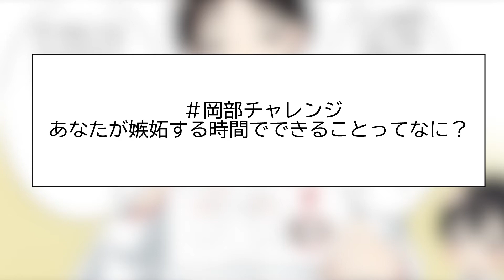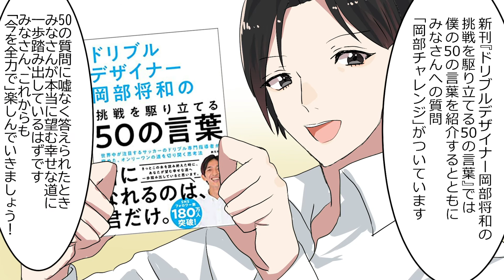マンガでわかる！『ドリブルデザイナー岡部将和の挑戦を駆り立てる50の言葉』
ドリブルデザイナー岡部将和氏の新刊『ドリブルデザイナー岡部将和の挑戦を駆り立てる50の言葉』をマンガで紹介！

著者の岡部将和さんは、
ドリブルデザイナーという唯一無二の職業を生み出し、
サッカー日本代表選手を含む多くのプロ選手にドリブル指導を行う、
今世界中が注目するドリブル専門の指導者。
SNSのフォロワー数は180万人以上、
ドリブル動画の閲覧数は2億ビューを超え、
ロナウジーニョ、ネイマール、本田圭佑やジーコなど、
名だたる選手達とコラボレーション・対談を果たしています。

プロのサッカー選手になれなかった岡部さんは、
大好きな「ドリブル」に徹底的にこだわることで、
前例のない道を切り開いてきました。

本書では、岡部さんの前向きなメンタリティと、
目標を確実に達成するための思考法、
そして「好き」を貫いて生きる独自の人生観を、
50の言葉を通して紹介します。
中学生・高校生の若い世代から大人まで、
年齢を問わず挑戦する勇気がほしい人の背中を
力強く押してくれる一冊です。

ドリブルデザイナー岡部将和の挑戦を駆り立てる50の言葉
岡部 将和 著　創元社